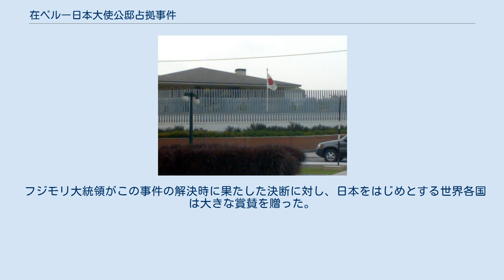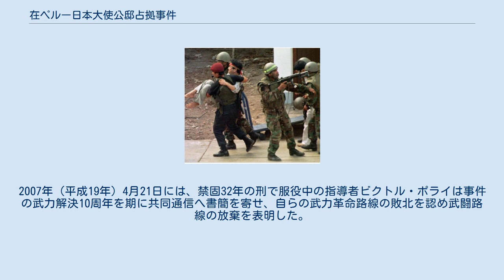在ペルー日本大使公邸占拠事件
在ペルー日本大使公邸占拠事件（ざいペルーにほんたいしこうていせんきょじけん）は、1996年（平成8年）12月17日（現地時間）に、ペルーの首都リマで起きたテロリストによる駐ペルー日本国大使公邸襲撃および占拠事件。
翌1997年（平成9年）4月22日にペルー警察が突入し人質解放されるまで、4か月以上かかった。
在ペルー日本大使公邸人質事件ともいう。
 当時の在ペルー日本大使公邸のレプリカ 1996年（平成8年）12月17日夜、ペルーの首都リマの日本大使公邸では、青木盛久駐ペルー日本国特命全権大使をホストとして、恒例の天皇誕生日祝賀レセプションが行われていた。
午後8時過ぎ、当時空き家となっていた大使公邸の隣家の塀が爆破され、覆面をした一団がレセプション会場に乱入し、制圧・占拠した。
 一団は、ネストル・セルパをリーダーとするトゥパク・アマル革命運動（MRTA）の構成員14人で、その場にいた青木大使をはじめとする大使館員やペルー政府の要人、各国の駐ペルー特命全権大使、日本企業のペルー駐在員ら約600人を人質にした。
 その後セルパは、「逮捕、拘留されているMRTA構成員全員の釈放」、「国外に退避するまでの人質の同行とそれに対するセーフ・コンダクト」、「アルベルト・フジモリ政権による経済政策の全面的転換」、「身代金の支払い」という4項目の要求を提示した。
さらに公邸敷地内に対人地雷を設置するなど、軍及び警察による武力解放作戦に備えた。
 当初MRTAは、ペルー政府と軍の要人や日本大使館員程度の少数の人質確保を目的としていた。
しかし、600人以上という予想以上の多数の人質を確保してしまったため、MRTAは人質になっていたミシェル・ミニグ赤十字国際委員会代表の求めに応じて、早期にフジモリ大統領の母・ムツエを含む女性や老人（高齢者）、子供など200人以上の人質を解放し、その後も継続的に人質を解放した。
またアメリカ人の人質も早期解放されたが、これは単純にMRTAがアメリカ人を特定の目的としていないためであったが、アメリカ政府が自国民救出を理由に特殊部隊を投入する事を、MRTAが恐れたからではないかとの見方もあった。
 しかし、元々人質として確保しようとしていたペルー政府要人や軍人、そして多くの日本大使館員や日本企業のペルー駐在員らが、人質として大使公邸に残された。
なお人質となったのは男性のみで、女性は全員解放された。
 事件の発生を受けて、外務省や警察庁から数名の応援部隊がリマへ向かったほか、多くの新聞やテレビの取材陣、ジャーナリストがリマに向かい、日本のテレビ放送はこの事件報道一色になった。
また青木盛久大使の息子は、過熱したマスコミの取材攻勢から遠ざけることと、国内での不慮の事態に備えて勤務先から自宅待機を命じられた。
 ペルーのアルベルト・フジモリ大統領とブラディミロ・モンテシノス国家情報局顧問は、事件発生翌日には武力突入を検討していた。
これに対し、事件直後に日本の首相橋本龍太郎の命を受けてペルー入りした外務大臣池田行彦が「平和的解決を優先してほしい」と勧めたことにより、即時の武力突入を断念した。
 なおこの頃、橋本首相は、本事件の対処のため外務省に設置された対策本部に、銀座の木村屋總本店で自ら購入したあんパン130個を差し入れたことから、後に「あんパン総理」と揶揄される。
だが実際は、ペルーとの暗号化された安全な連絡手段（ホットライン）が外務省にしかなく、そのために外務省に赴かなければいけないということを誤魔化すことが目的だったとも言われている。
 事件発生から1か月ほど経った1997年（平成9年）1月下旬、事件が膠着状況に陥ったことによる国内外からの批判の高まりや、内政の不安定を嫌ったフジモリ大統領の意を受けて、ペルー警察当局は、武力突入計画の立案を始めた。
警察当局は、大使公邸と同じ間取り・建材を使ったレプリカを造り、特殊部隊が突入するシミュレーションを重ねていた。
また、派遣は現実的でなかったものの、日本の警察の特殊急襲部隊 (SAT) も大使公邸の間取りを一部再現して、突入訓練を実施していた。
 事件から3週間ほど経った1997年（平成9年）1月7日、テレビ朝日のニュースネットワーク（ANN）の一員として取材に当たっていた広島ホームテレビの取材チー...